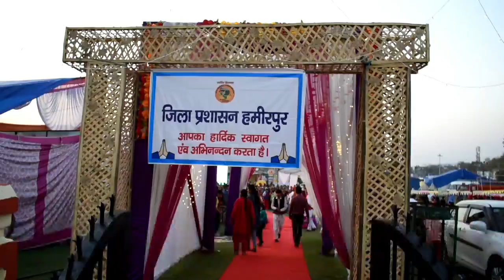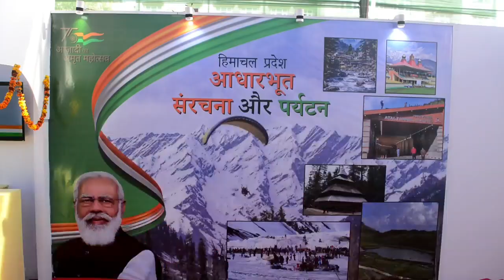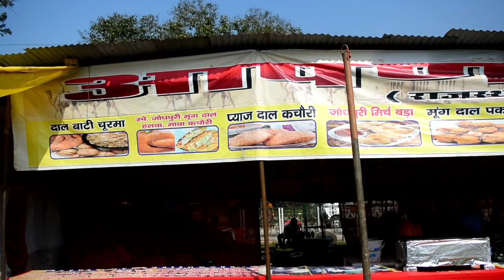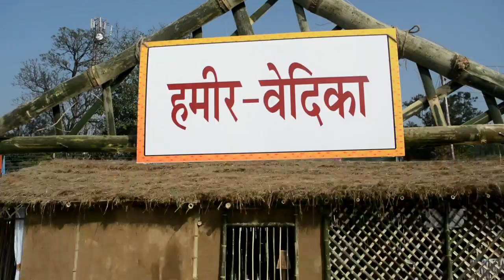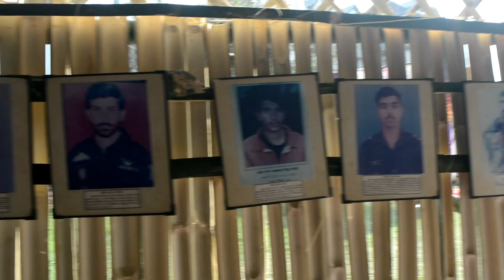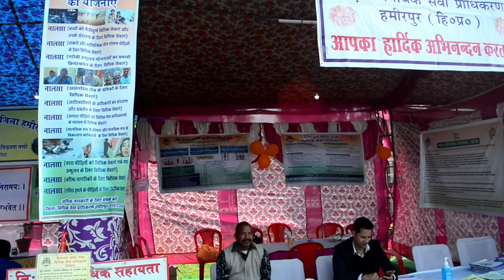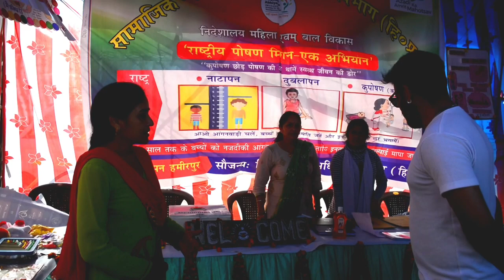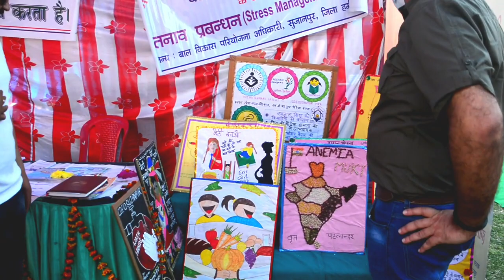Sujanpur holi mela opening 2022#Mukhya Atithi Anurag singh Thakur#First day shots#Travel with Raman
My name is Raman. I am from Barot Valley (Himachal Pradesh) Thank You for visiting my channel *Travel with Raman*